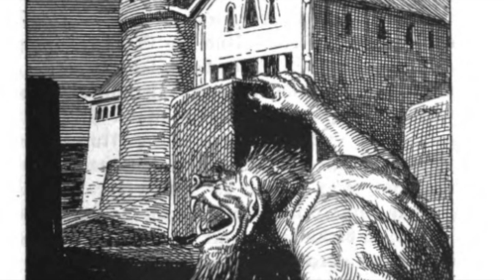Summary of Beowulf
An illustrated summary of the epic poem, Beowulf.